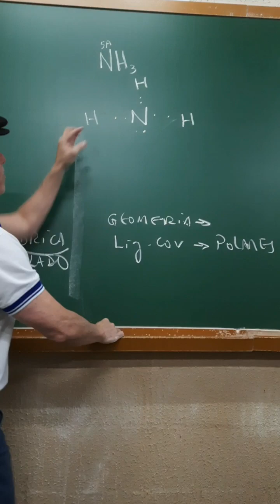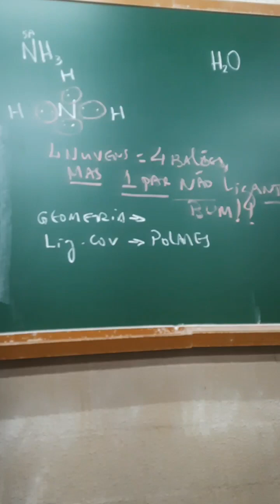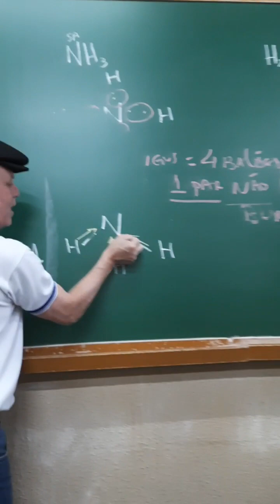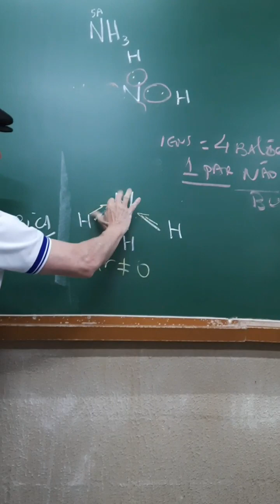NH3 Piramidal e Polar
Amônia